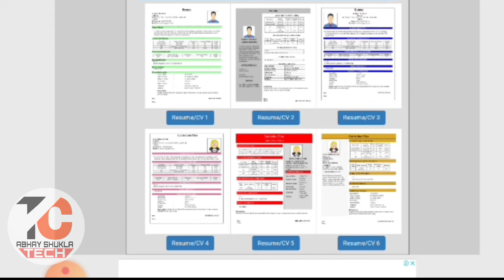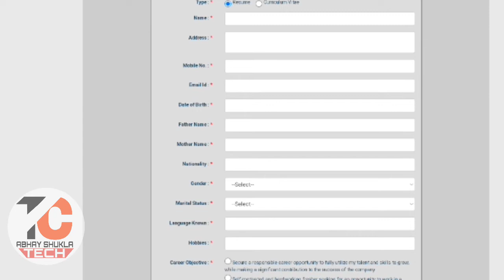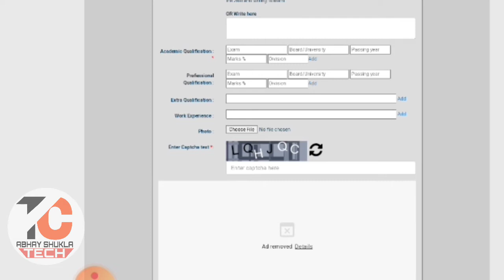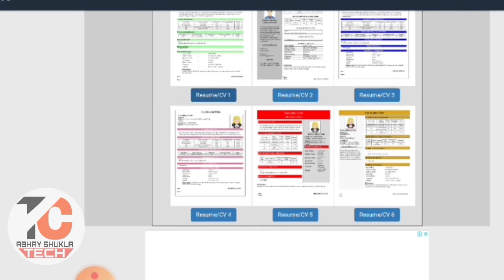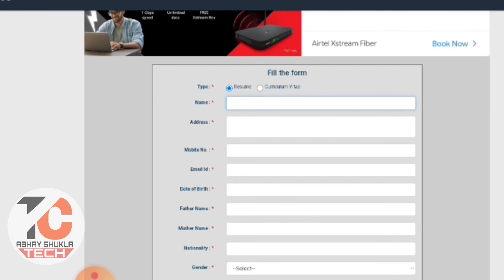Mobile me resume kaise banaye | How to make resume from phone in hindi | How to make CV